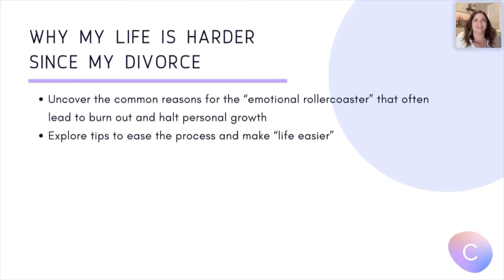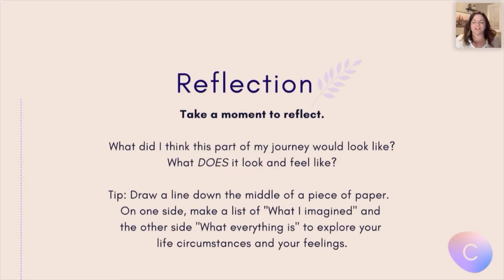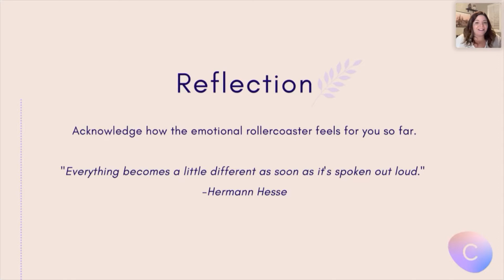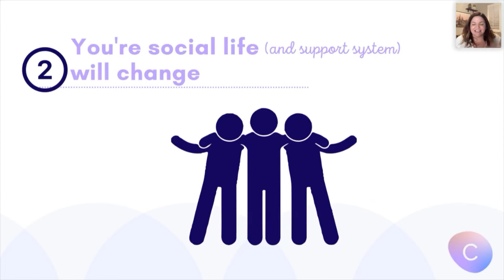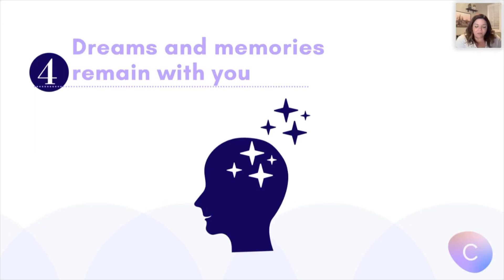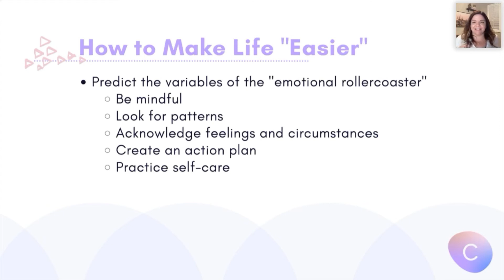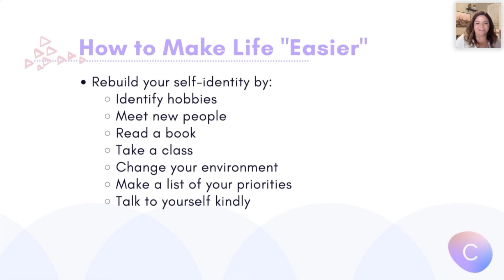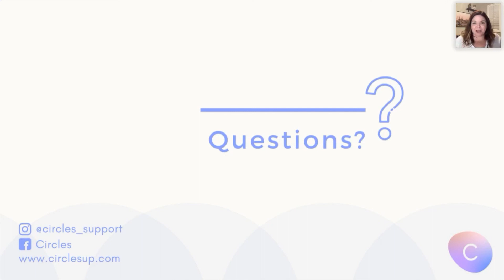Why is life harder after divorce?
In many situations, people think life after divorce will be easier - lead your own dreams, be happier, more relaxed - but then the other side isn’t what they thought it would be when they start the process.

In this webinar, we explore what many call the “emotional rollercoaster” in separation and post-divorce.  We will:
Uncover reasons for the “emotional rollercoaster” that often leads to burnout and halt personal growth
Explore tips to ease the process and make “life easier”

Circles is a leading emotional support platform that matches people who are going through similar challenges and places them in small groups guided by professional facilitators. Awarded the 2021 Best Platform for Group Therapy by VeryWell Mind, Circles members support each other through weekly video sessions, 24/7 group chat, exercises, and events all accessible anytime through the Circles’ app.